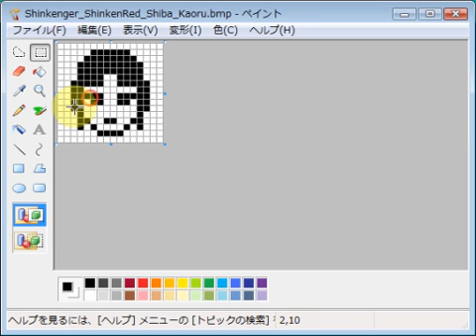侍戦隊シンケンジャー・シンケンレッド・志葉薫 emozi icon MS paint